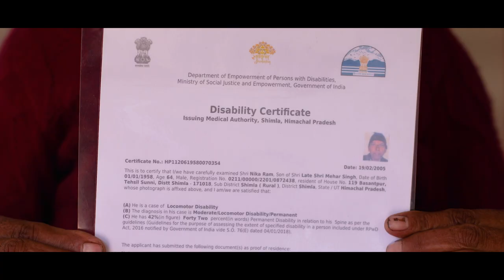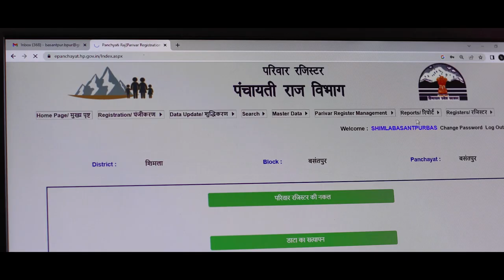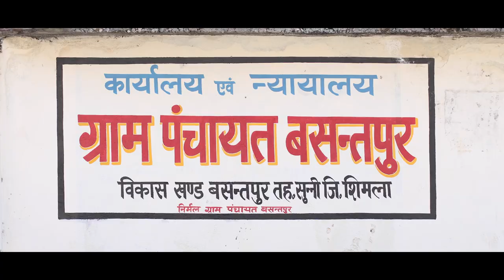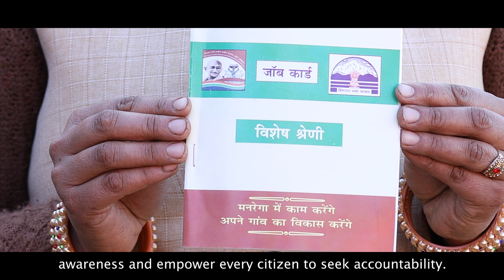Good Governance Village | Himachal Pradesh